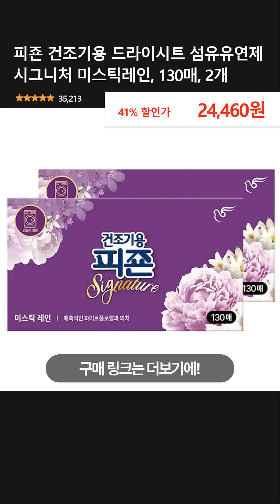피죤 건조기용 드라이시트 섬유유연제 시그니처 미스틱레인, 130매, 2개